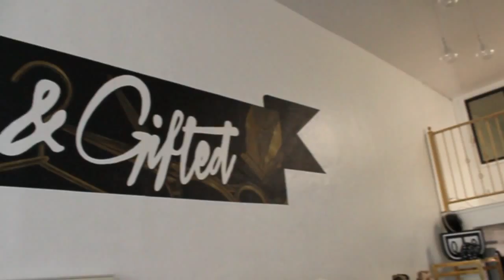Gold&Gifted x Quiet Planet x Volkapparel